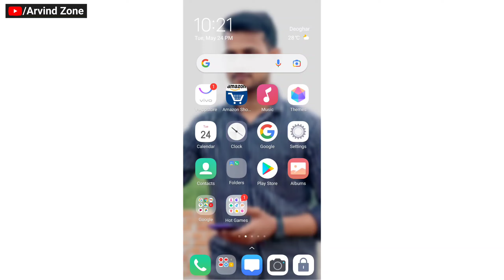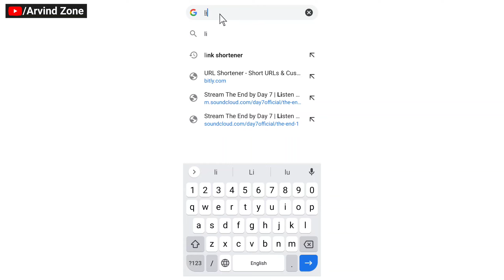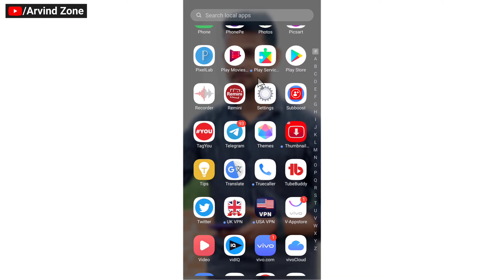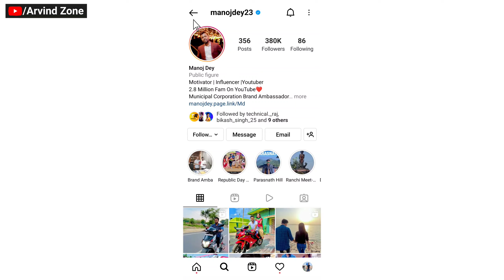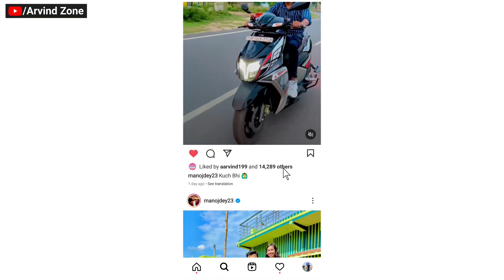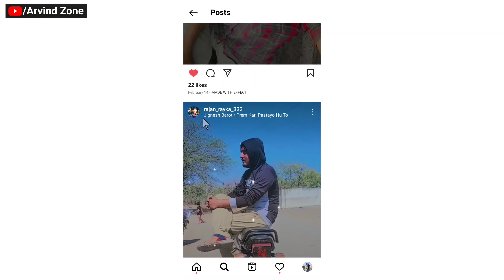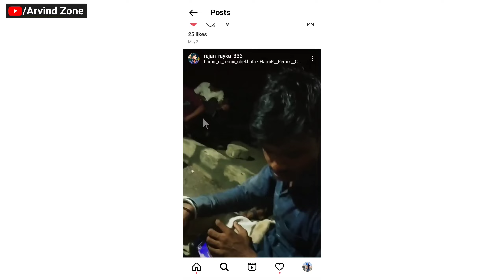1 घंटे में 200 Subscriber 🤗 | How To Increase Youtube Subscribers || Subscriber Kaise Badhaye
1 घंटे में 200 Subscriber 🤗 | How To Increase Youtube Subscribers || Subscriber Kaise Badhaye

STAND - DIGITEK RING LIGHT STAND

13. i am new youtuber please support me 14. youtube channel
16. how to grow youtube channel
24. youtube pe views kaise badhaye
28. How to grow on YouTube channel
29. New channel ko grow kaise kare
30. Gaming channel kaise grow kare